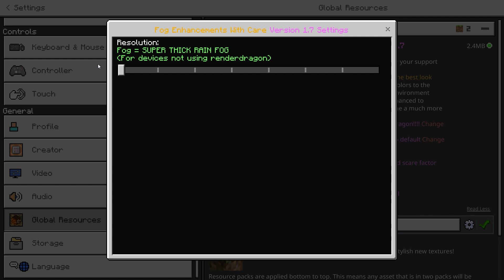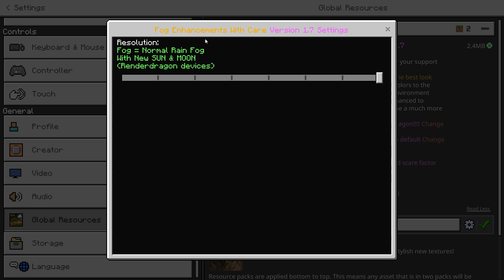TOP 2 SHADER MCPE 1.19+ RENDER DRAGON SUPPORT | ANDROID LOW/MEDIUM DEVICE RAM 1 GB l mcpe 1.19.11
Cara download shader/texture di video ini

( atau bisa cek di pin komentar )